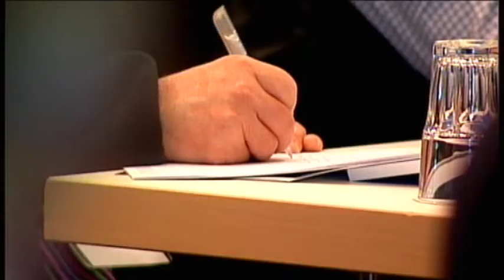2nd FIM IOC - Keynote speech by M. Schønwandt (part 2)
2nd FIM International Orchestra Conference
Amsterdam, March 7-9, 2011
Keynote speech by M. Schønwandt (Chief conductor, Radio Kamer Filharmonie)